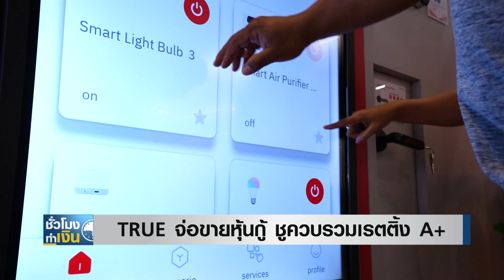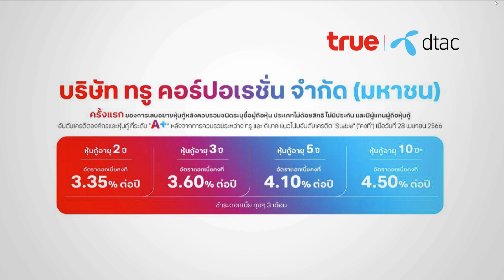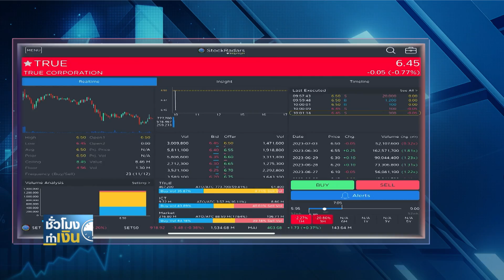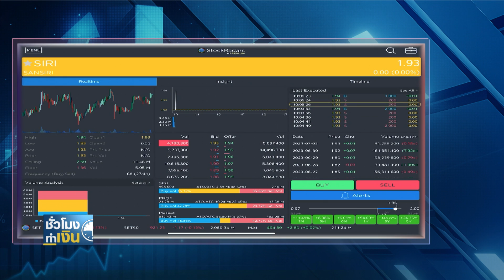TRUE ขายหุ้นกู้ชูเรตติ้ง A+ หลังควบรวม I TNN ชั่วโมงทำเงิน I 04-07-66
TRUE ขายหุ้นกู้ชูเรตติ้ง A+ หลังควบรวม
"ทรู คอร์ปอเรชั่น" เตรียมเสนอขายหุ้นกู้ครั้งแรกให้นักลงทุนทั่วไป ชูอัตราดอกเบี้ยคงที่ระหว่างร้อยละ 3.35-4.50 ต่อปี พร้อมด้วยอันดับความน่าเชื่อถือบริษัทใหม่หลังควบรวม ที่ระดับ "A+" โดยจะนำเงินที่ได้ ไปชำระหนี้หุ้นกู้ ตลอดจนใช้เป็นเงินทุนหมุนเวียนรองรับการเติบโตของบริษัท
SIRI ยอดขายพุ่งจบครึ่งปี 2.5 หมื่นล้าน
ผู้พัฒนาอสังหาริมทรัพย์รายใหญ่อย่าง "แสนสิริ" ยังคงกวาดยอดขายได้อย่างต่อเนื่อง ล่าสุดจบ 6 เดือนแรก ปิดยอดขายได้ถึง 25,000 ล้านบาท หลังกลุ่มโครงการบ้านเดี่ยวระดับลักซ์ชัวรี และโครงการคอนโดมิเนียม ได้รับการตอบรับที่ดี ขณะที่สัญญาณบวกที่คาดว่าจะต่อเนื่องในครึ่งปีหลัง ก็ทำให้ผู้บริหารมั่นใจว่าทั้งยอดขายและผลประกอบการของปีนี้ จะยังคงสร้างประวัติศาสตร์ใหม่ตามเป้าที่วางไว้
ASW ยอดขายครึ่งปีฉลุย มั่นใจทั้งปีถึงเป้า
ผู้ประกอบธุรกิจอสังหาฯ อีกราย อย่าง "แอสเซทไวส์" ที่ทำผลงานครึ่งปีแรกได้โดดเด่นไม่แพ้กัน โดยค่ายนี้ ปิดยอดขาย (Pre-sale) สูงถึง 7,169 ล้านบาท พร้อมเดินหน้าแผนครึ่งปีหลัง เตรียมเปิดตัวโครงการใหม่รวม 5 โครงการ มูลค่ากว่า 11,000 ล้านบาท โดยมั่นใจว่าสภาพเศรษฐกิจปีนี้ จะหนุนยอดขายทั้งปีถึงเป้า 15,000 ล้านบาท